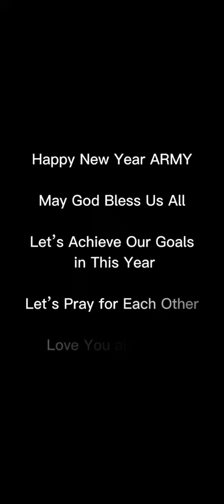BTS 💜 Celebrating NEW YEAR 😂🎈💓 Happy New year Oppa😘😂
BTS 💜Run Jimin, Jung Kook, Run! - BTS
Hey everyone, I'm back with another BTS update video. Today we have a new song from Jungkook! RM, Jin, Suga, J-Hope, Jimin, V, Jungkook.

Welcome to BTS ARMY WORLD 💜

Nice to meet you  ARMYS! BTS lovers💜❤️

사랑 해요💜💜(I love u)

DESCRIPTION

Love from BTS ARMY WORLD